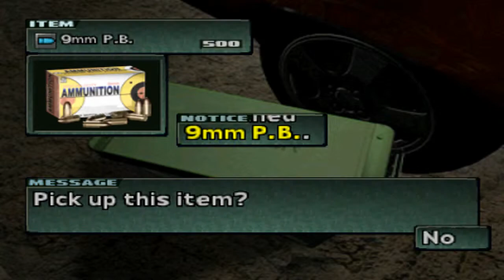Parasite Eve 2 Nightmare Gameplay (Cheats) rus comment part09